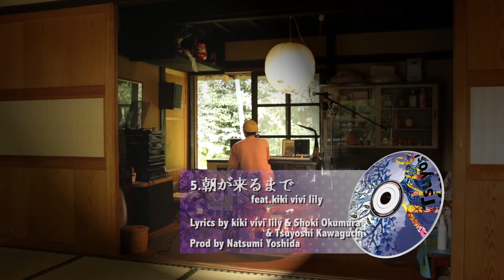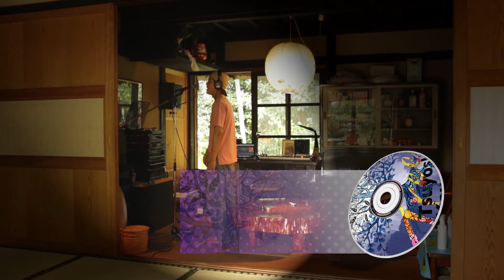Tsuyoshi Kawaguchi(chefbeats) - Tree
Tsuyoshi Kawaguchi 1st Album "Tree" 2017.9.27 Release...

Artist : Tsuyoshi Kawaguchi(chefbeats)
Title : Tree
Movie : Shinya Suzuki

Featuring : PONY・NAL from カルテット.・TKda黒ぶち・kiki vivi lily・Jinmenusagi・Itto・C.cle・Vue du monde・Atsuta

J.DILLAからDJ MITSU THE BEATSのビートに純粋培養されたスマートなセンス溢れる次世代トラックメーカー登場！PONY・TKda黒ぶち、Jinmenusagi、Itto、NAL from カルテット.、kiki vivi lily等の人気アーティストをゲストに迎えた全国デビュー作が完成。kiki vivi lilyとの男女デュエット「朝が来るまで」はメロウ＆クールな2017年度シティポップ大賞最有力!!フリースタイラーとしても活動中のPONY・TKda黒ぶち、メジャーフィールドで活躍中のNAL from カルテット.、アンダーグランド・シーンで存在感を放つJinmenusagi・Itto、HIPHOP感覚を備えたフィーメイル・ヴォーカル・kiki vivi lilyなど、人気アーティストが集結！M10～M13には、Groove Factory時代の楽曲を収録。トラックメイクはもちろん、ラップ・歌もこなすマルチプレーヤー。“HIP HOPを聴き慣れないリスナーにも届くサウンド”を意識したトラックは、HIPHOPをベースにしたクロスオーヴァーな活動を予見させる改心作！！

1. Go out (Instrumental)
2. ソノママタイ feat. PONY
3. 愛しのビート feat. NAL from カルテット.
4. ガイダンスがガイド feat. TKda黒ぶち
5. 朝が来るまで feat. Kiki vivi lily
6. Boiler feat. Jinmenusagi
7. The Greatest Version feat. Itto
8. City light feat. C.cle
9. My STYLe (Instrumental)
10. GFP feat. Vue du monde & Atsuta
11. イエローメロウ feat. Vue du monde & Atsuta
12. Night Age feat. Vue du monde & Atsuta
13. Time Film feat. Vue du monde & Atsuta
14. Along with the music (Instrumental)

PROFILE：
山梨県出身、Hip Hopに魅了され、音楽制作に興味を持ち活動を開始。山梨県北杜市 mashup sound にてDTMを学ぶ。Groove Factoryの一員として東京近郊を中心に活動。現在はソロとしてInstrumental楽曲を中心に制作する傍ら、ラッパー・シンガーや映像クリエイター・イラストレーター等様々なアーティストへの楽曲提供、イベント参加など活動の幅を広げる。chefbeats名義にてソロInstrumentalアルバム「mashup recipe」制作。Groove Factoryにてアルバム「Groovy World」をネット限定販売。